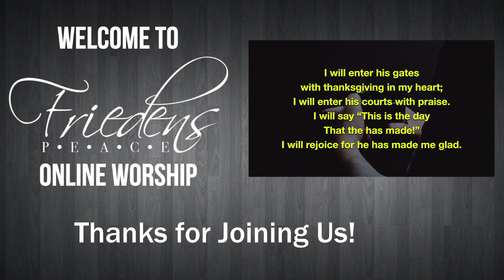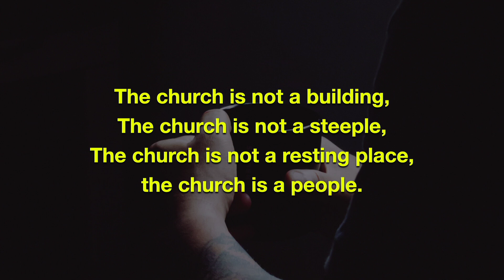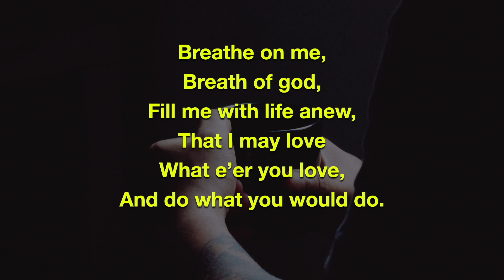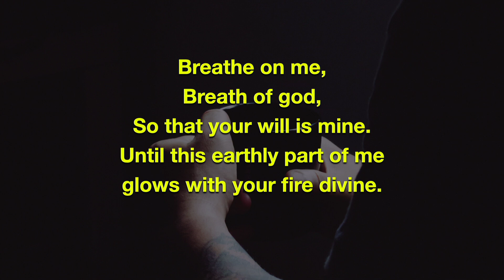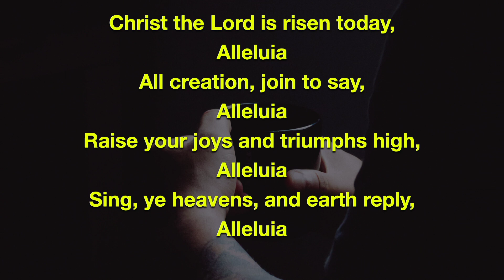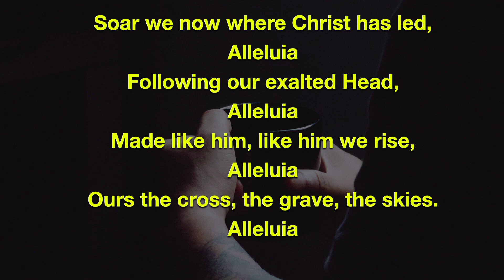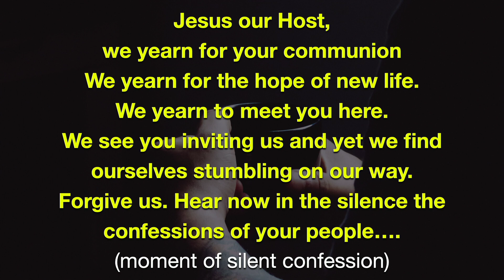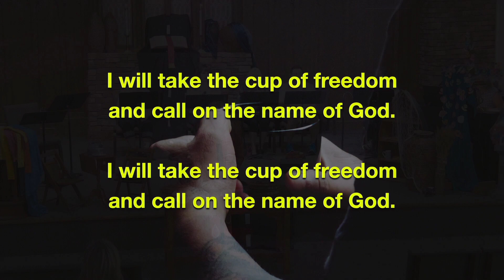The Cup of Freedom: “Freedom to Be Filled” - Sep 25, 2022